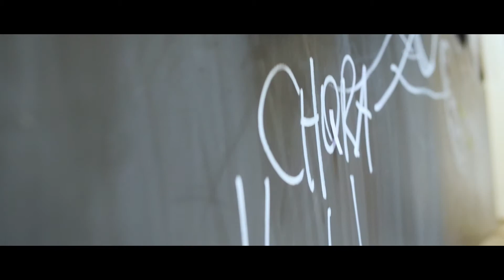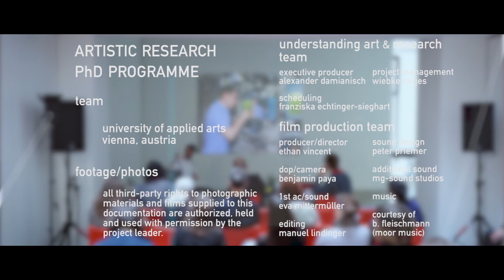Interview: Margarate Jahrmann, University Professor Artistic Research PhD Programme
This video is also part of the “Research Angewandte” augmented reality documentation-app, which is triggered by the visuals of the exhibition boards and inside the booklet. After the app-installation point your mobile phone or tablet-camera at the visual triggers in order to initiate complementary video-documentations or additional project informations.